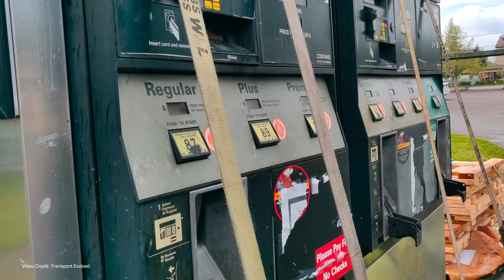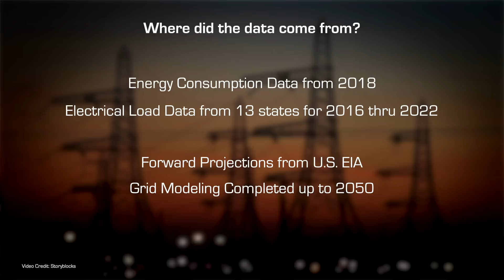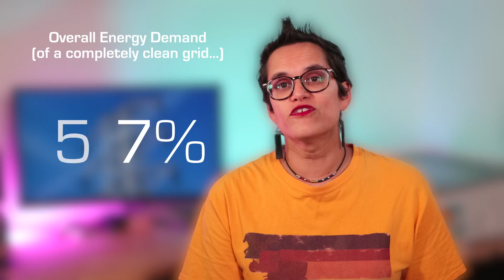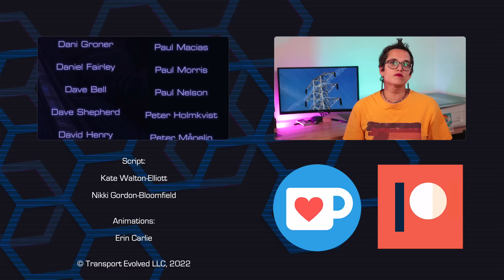A Clean Grid Could Work! Science says so...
Folks often claim that building a clean grid based on renewables is impossible, that EVs will bring about the total collapse of the electrical grid, and that we'll always need fossil fuels, or that we need to build out a massive amount of nuclear capacity. Fossil fuels make the planet unlivable, and nuclear build out takes a substantial amount of time (not to mention the problem of dealing with spent fuel).

But increasingly, research is beginning to support the idea that we don't need either - that we might just be fine with a grid based entirely on renewables. So how might that work?

00:00 - Introduction
00:59 - Support the channel
01:03 - Where did we get the data from - and some quick definitions?
01:55 - What's the problem with renewable energy?
03:04 - Where did the study get information from?
04:00 - How would the clean grid work?
05:21 - How do you store the excess energy when it's generated?
06:00 - Don't you need long term battery storage?
06:57 - What other changes would be needed?
07:39 - How much more electricity would be needed?
08:20 - TLDR;
08:30 - Thanks and Credits

Presenter: Kate Walton-Elliott
Script: Kate Walton-Elliott, Nikki Gordon-Bloomfield
Camera, Coloring:  Kate Walton-Elliott
Art and Animation: Erin Carlie
Editor, Audio and Producer: Kate Walton-Elliott